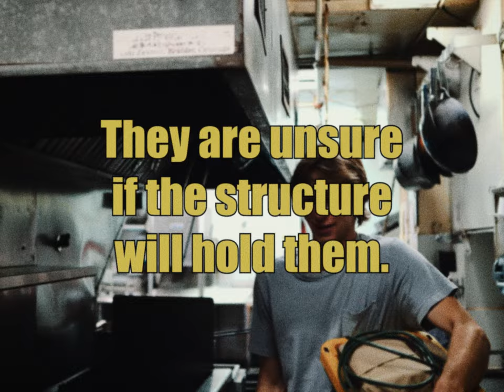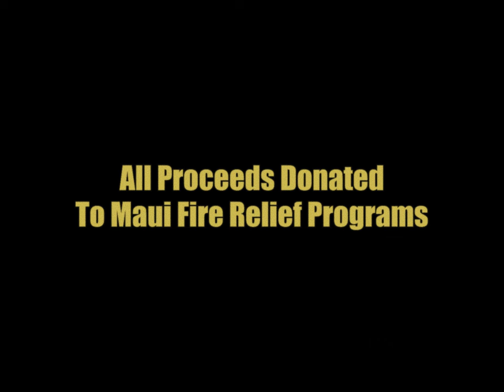Beatles Rooftop Concert Cover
Beatles rooftop tribute concert filmed on the Sushi Zanmai rooftop in Boulder, Colorado with all proceeds going to Maui disaster relief programs.

Get Back
One After 909
Dig A Pony
Get Back

Directed by: John Williams and Aamuro Kanda
Edited by: Aamuro Kanda and Jackson Cloud

Band: Jackson Cloud (Guitar), Aamuro Kanda (Bass), Jerry Capone (Drums), Joey Conway (Keys)

Camera Operators: Tim Benko, John Williams, Maxwell Robbins

Drone Operator: Jordan Groth

Audio Production Engineer: Good Stuff Audio, Tony Robledo

Stage Crew: Scott Martin, Blake Pagliaro, Juan Hernandez, Norm Birchler

Livestream Recording: Sreeya Kairamkonda